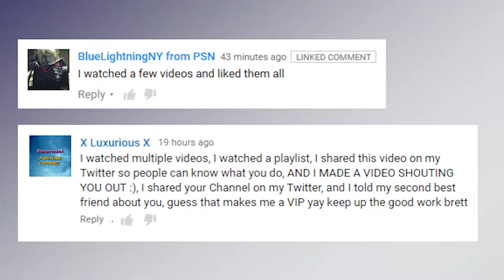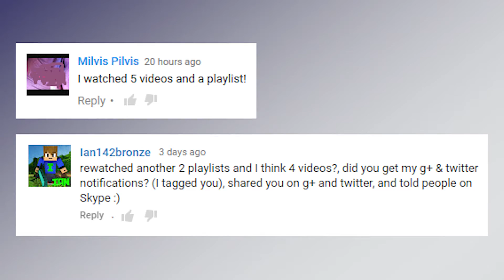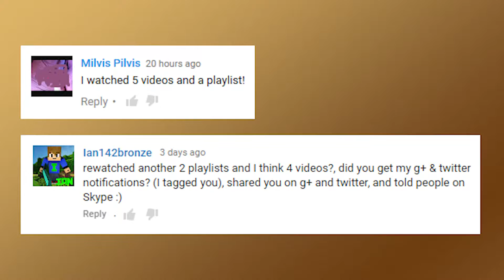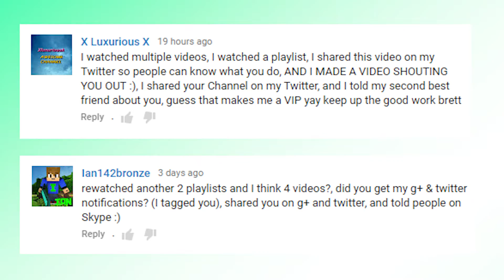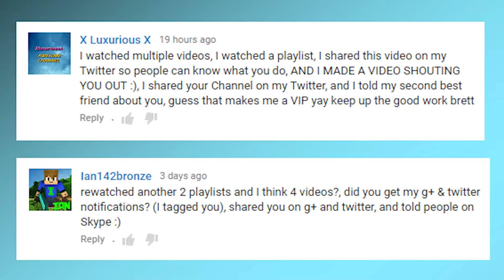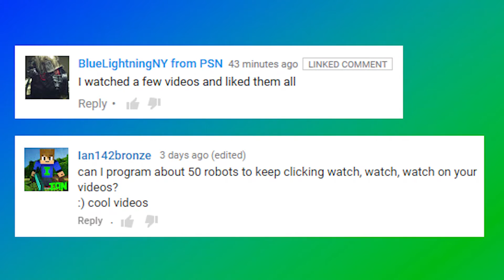VIEWER SHOUT OUTS (Millionaire Monday #32)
I'll give you a shout-out if you do any of these things, and if you tell me in a comment:
2) watch a playlist of videos (there's a link up above!)
3) share a video on a social site, like Twitter or Facebook
4) share a link to AMillionViewsADay on a social site, like Twitter or Facebook
5) tell friends directly, either in person or via text or something
6) upload a video where you give AMillionViewsADay a shout-out